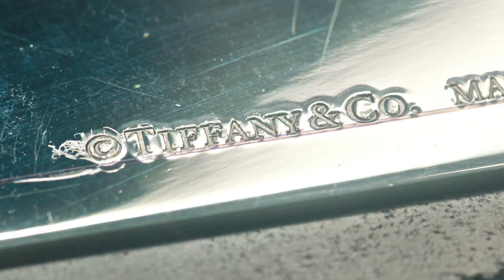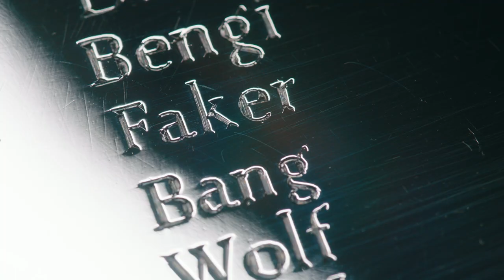El proceso de creación del nuevo diseño de la Copa del Invocador | League of Legends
Los artesanos expertos de Tiffany le dan vida al símbolo definitivo de la coronación en un lapso de 4 meses, con un total de 277 horas de trabajo artesanal y una excelencia atemporal.

del 29 de septiembre al 5 de noviembre.